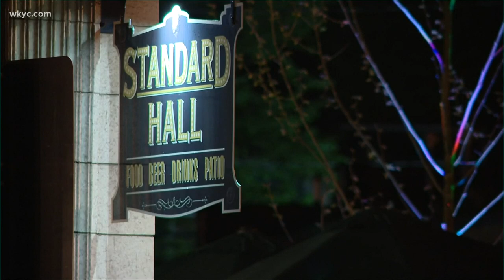Crowds at Standard Hall bar in Columbus prompt multiple calls to police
Health officials say they received complaints Friday and were conducting a complaint investigation. The bar later issued a statement on social media.